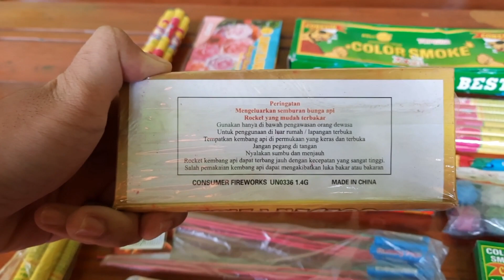BORONG MERCON 3 JUTA RUPIAH UNTUK NGABUBURIT NYUMET MERCON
BORONG MERCON Rp. 3 JUTA RUPIAH UNTUK BULAN PUASA DAN NGABUBURIT !!!- XxI Firecracker

s.siechungkrienk?ref_component=mbasic_home_header&ref_page=%2Fwap%2Fhome.php&refid=8